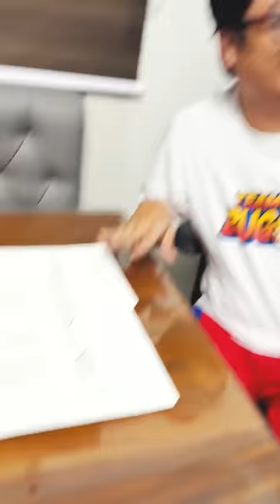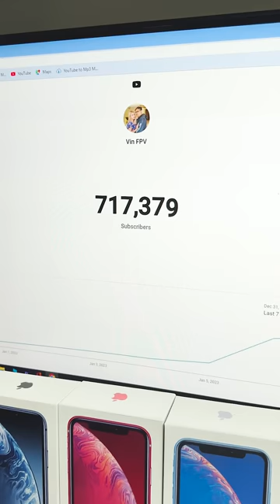Pili ka bagong kotse o bagong bag hahaha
YOUTUBE CHANNELS NG TEAM BUGOK

Please
Paki follow Facebook Page namin: